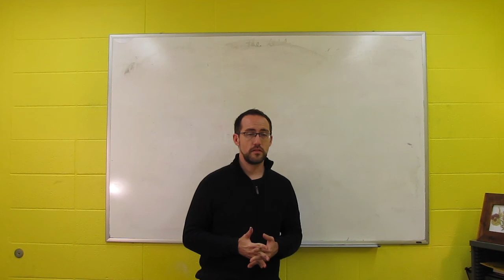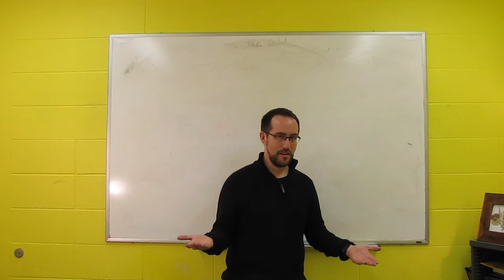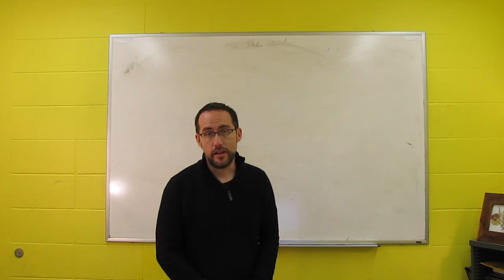Q01 Quantification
Introduces the notion of quantification, and some of the key concepts.